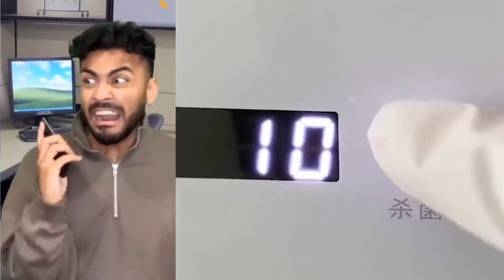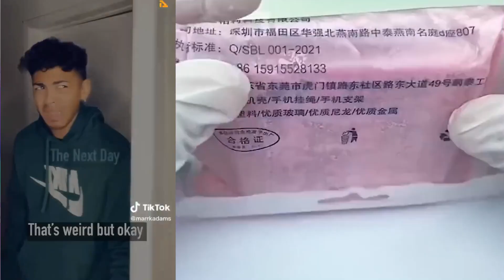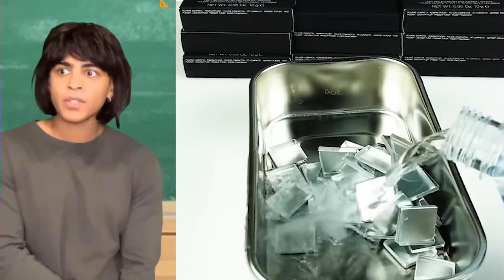Repairing Makeup Storytime 🌷✨ @Mark Adam TikTok | Roblox Story #120